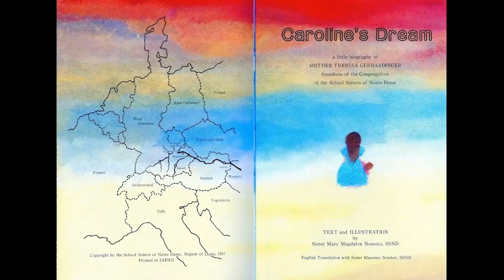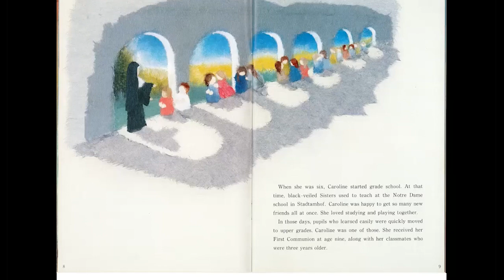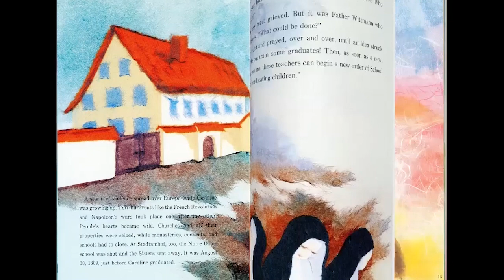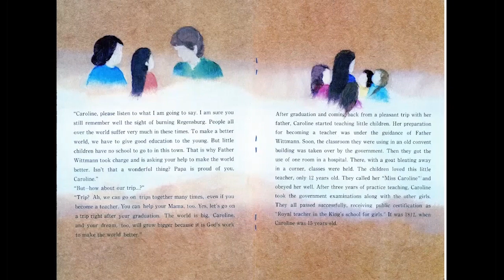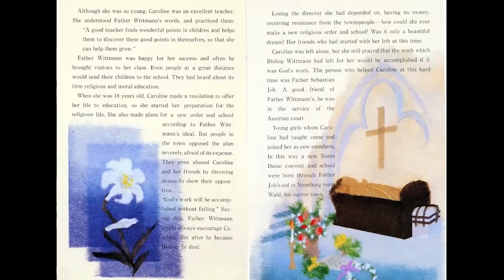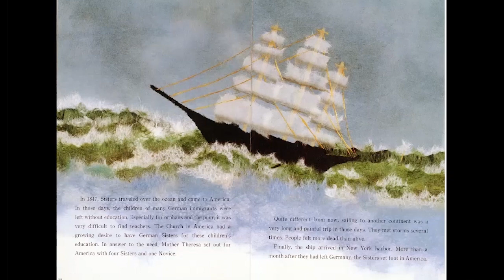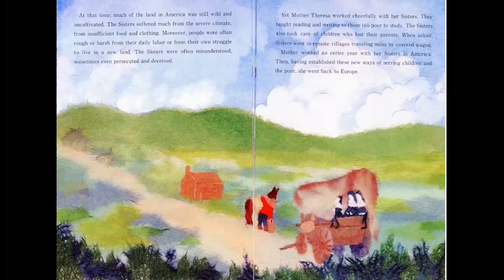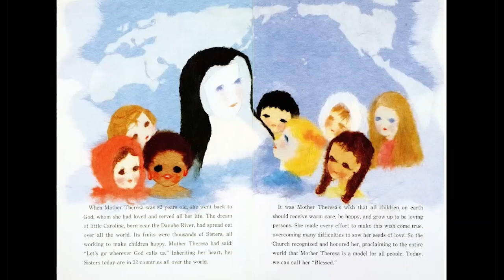Caroline's Dream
Caroline's Dream is a little biography about Blessed Theresa of Jesus Gerhardinger, foundress of the School Sisters of Notre Dame (SSND).
Written and illustrated by Sister Mary Magdalen Nomoto, SSND.
English Translation with Sister Maureen Brinker, SSND.
Read aloud by Sisters Bernadette Alfieri and Rita Anne Kipka, SSND, March 2021.